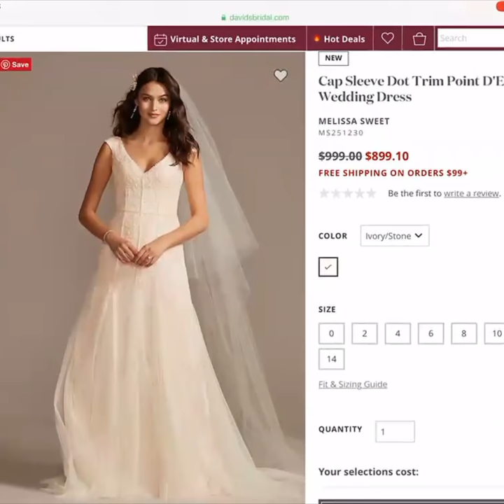Virtual Video Appointments with David's Bridal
Virtual video appointments are here 🎉💕Chat face-to-face with one of expert stylists from the comfort of your home to find the one! You'll meet one-on-one with a stylist via Zoom video chat or phone, and get personalized dress recs based on your style profile and vision board! Ready to get started?